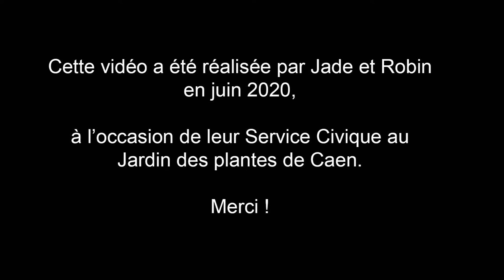Éco-jardinage : la flore spontanée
Jade et Robin, en Service Civique au jardin des plantes de Caen au printemps 2020, ont réalisé trois vidéos pour informer le public sur les alternatives aux pesticides.